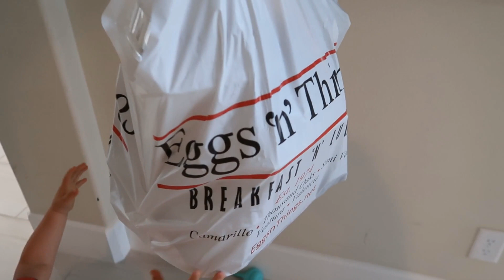Father's Day Morning with The Allec Family!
In this video, Caroline and Hunter surprise Daddy with Father's Day gifts!  Then everybody eats a big breakfast!